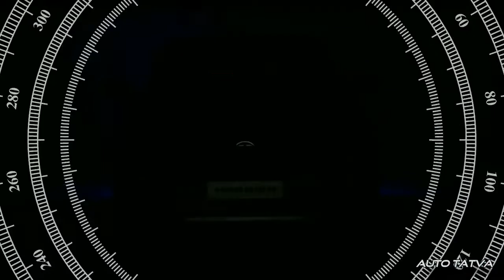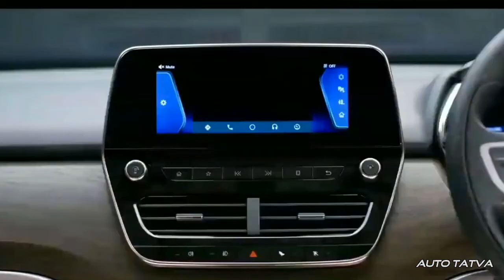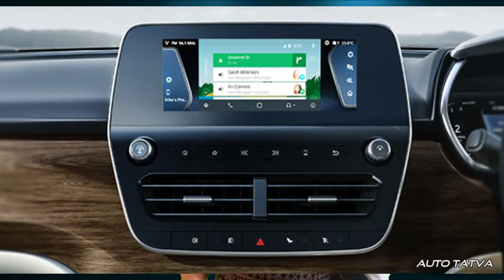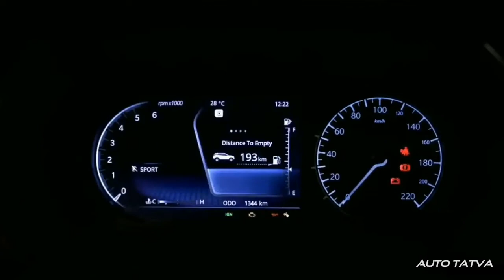Tata Harrier : Top 5 Reason To Bu : Auto Tatva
Hi Guys, In this video, I have shared the Top 5 reasons to buy Tata Harrier. Also the pros and cons of Tata Harrier. Tata Harrier was showcased as the H5X Concept at the Auto Expo 2018. It is based on the Land Rover Discovery Platform and comes with a 2.0L Kryotec Diesel Engine. In this video along with the Top 5 reasons to buy Tata Harrier you will also get to know the  Cons(Let downs) of the Tata Harrier SUV. The Harrier will officially launch in 2019. Major competitors of the Harrier will be Jeep Compass, XUV500, Hyundai Creta and others. I hope you will like the video.

Tata Harrier Specifications:
Engine: 2.0 L Kryotec Diesel Engine
Power: 140 BHP
Torque: 350 Nm
Transmission: 6 Speed Manual
L|W|H: 4598 mm | 1894 mm | 1706 mm
Ground Clearance: 205 mm
Boot Space: 425 ltrs
Fuel Tank Capacity: 50 ltrs

Please re-check the features and prices for accuracy with a dealer in your area/city. Always take a test ride, analyze your requirement, and when completely satisfied with the product only then finally buy. Specifications, launch & other information may vary, exact will be known as and when the company officially announces or launches the product.

About Me: An Automobile Engineer by education and profession. Before founding this channel, I have spent around 10 years writing about automotive and technology on my own blog and as a content contributor. I also have experience working Automotive Industry as an Engineer & have seen various manufacturing & product industries up close, I believe in making content that truly makes an impact in your lives and helps you.